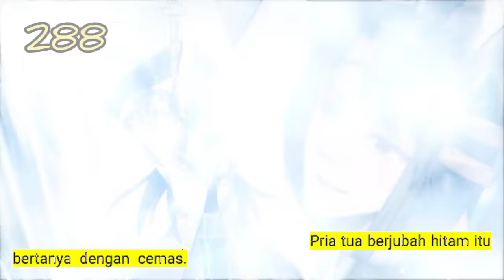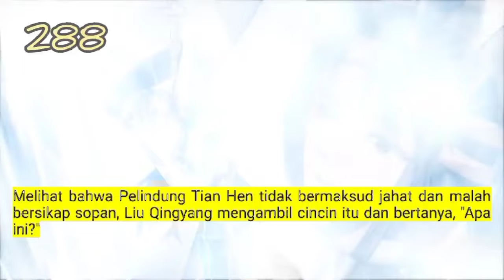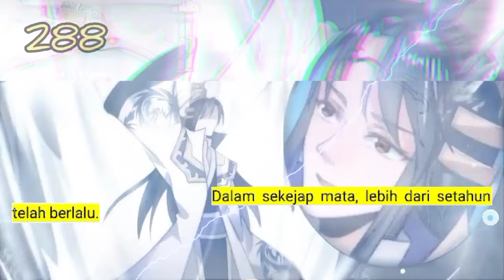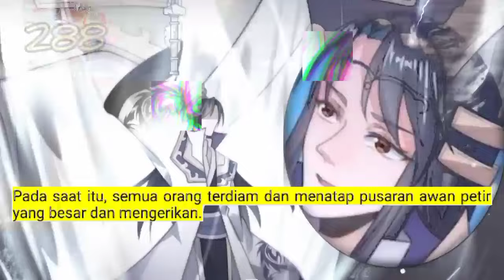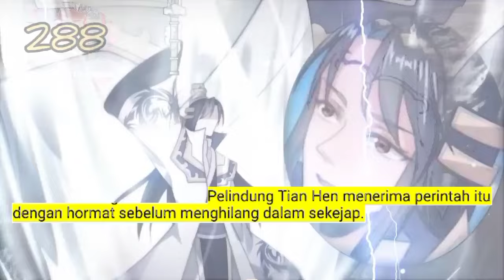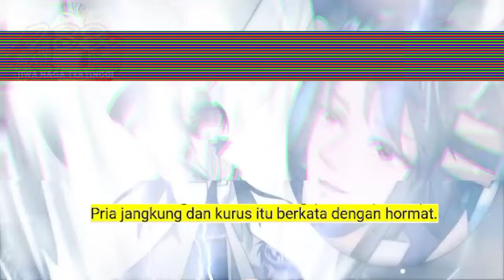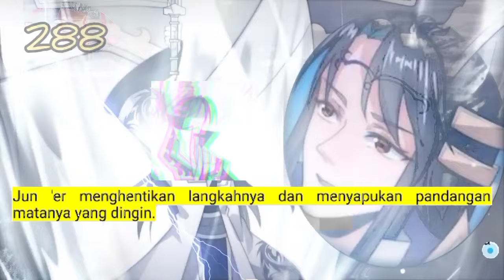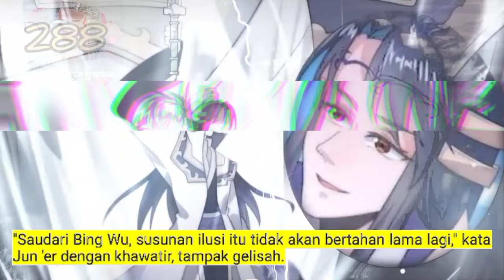Jiwa Naga Tertinggi season 288